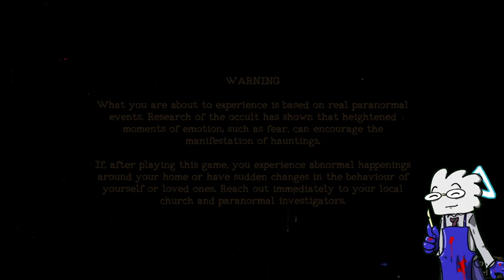Streaming Mortuary Assistant 1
The hell?  Um...Okay...  Do you read the descriptions, too?  Wow.  I'm legit impressed, yo.  Anyway, here's a scary game.